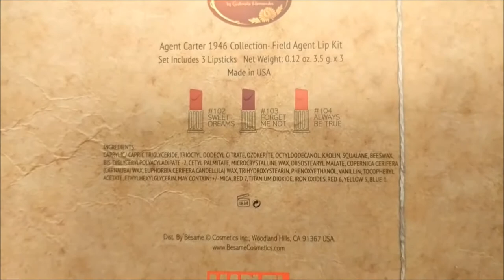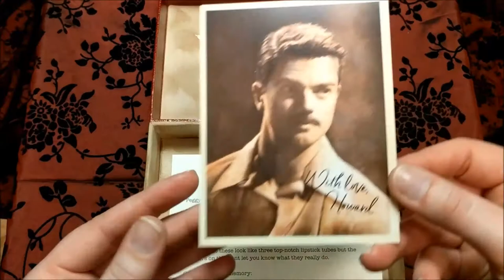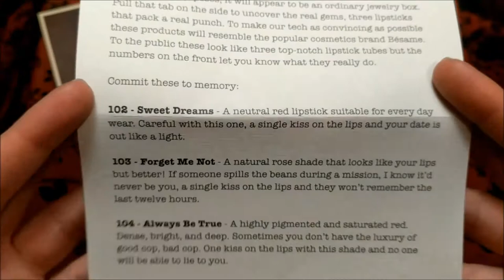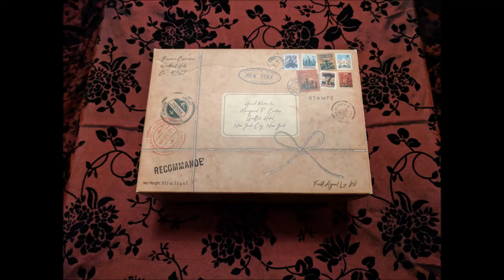UNBOXING | Besame Cosmetics | Field Agent Lip Kit | Agent Carter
Behold! The Besame Agent Carter make up box that they've been hinting at for almost a year! It has arrived! It's also not mine so I didn't get to keep it, but I'm happy I got to look at it.

I know that some people were let down by this after all of the hype it had, but I honestly can't understand why. I know the gripe seems to be that they didn't make new colors for the set, but Red Velvet is the Besame color used for the Agent Carter t.v. series, and Red Hot Red gives buyers a second red color to try if Peggy's signature red isn't quite right for them.

Maybe Dusty Rose doesn't quite fit in since Peggy Carter is a red lipstick gal, and while something like Victory Red would have been a great addition to the set(I don't think three shades of red would have been too much for a Peggy Carter set) having a pink lipstick in the set does offer buyers who may not readily wear red a less vibrant lipstick option.

That being said the lipstick tubes are AWESOME and the box really makes the set and theme complete with its secret compartment. Even if the colors were a let down, the packaging was not.

You can check out the hints here:(though these don't include a picture of the parcel that I believe was the final email hint)